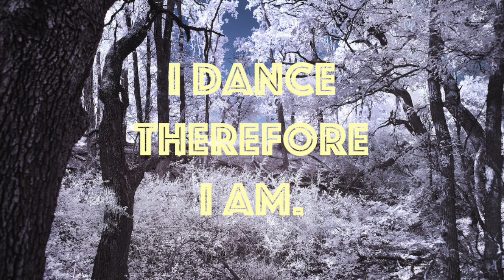Giuseppe Castani - A lost Mind [Analyse]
♫ Giuseppe Castani - A lost Mind ♫